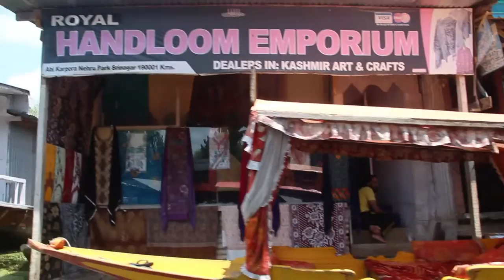Beautiful Srinagar Dal Lake Shikara Boat Ride Kashmir India *HD*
Srinagar, Kashmir, India: Video shows the Shikara (Boat) ride on very popular Dal Lake in Srinagar. Shikara ride is a must do activity for every tourist and is popular the world over, along with the stay in over 1000 House Boats on the lake. Boat passes through Nehru Garden, Floating Market, Village, Vegetable Farms, Lotus Farm, House Boats, and Meena Bazaar. The ride takes at least 1 hour and really very enjoyable.

Dal lake is mentioned as Mahasarit (Sanskrti-महासरित्) in ancient Sanskrit texts. Ancient history records mention that a village named Isabar to the east of Dal Lake was the residence of goddess Durga. This place was known as Sureshwari on the bank of the lake, which was sourced by a spring called the Satadhara.
During the Mughal period, the Mughal rulers of India designated Kashmir, Srinagar in particular, as their summer resort. They developed the precincts of the Dal lake in Srinagar with sprawling Mughal-type gardens and pavilions as pleasure resorts to enjoy the salubrious cool climate. After the death of Aurangzeb in 1707, which led to the disintegration of the Mughal Empire, Pashtun tribes in the area around the lake and city increased, and the Durrani Empire ruled the city for several decades.In 1814 a significant part of the Kashmir valley, including Srinagar, was annexed by Raja Ranjit Singh to his kingdom, and the Sikhs grew in influence in the region for 27 years.